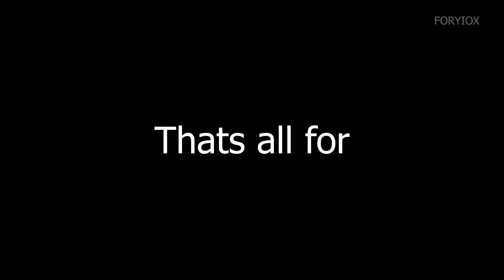Manali travel vlog PART -1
After a very long time i went on a such a long trip to manali with my friends
so i captured the memories in my camera and putted all of them here.